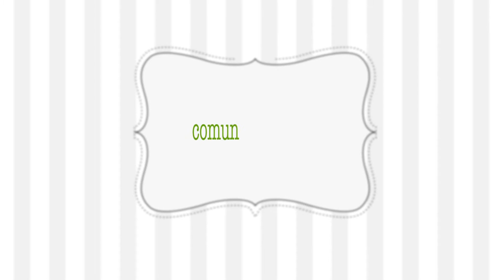Fidelice a sus Clientes de una Manera Original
Con Floreser podrá Fidelizar clientes de cualquier edad de una manera muy especial. Nunca lo olvidarán